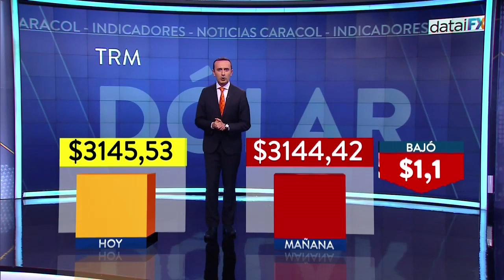Multas por fallas en telecomunicaciones y servicios postales ascienden a $30 mil millones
SIC invitó a los operadores a resolver directamente las quejas de los clientes para evitar las sanciones económicas.